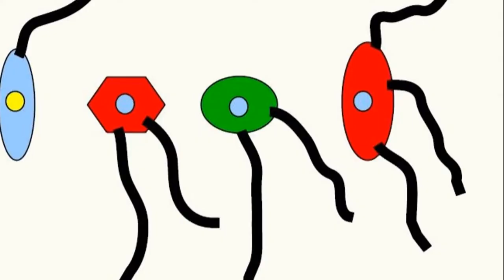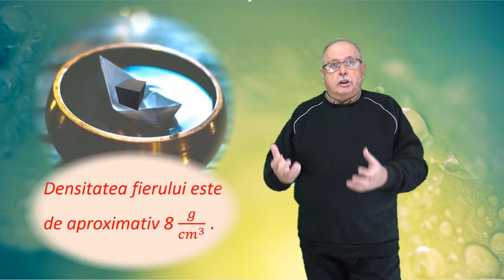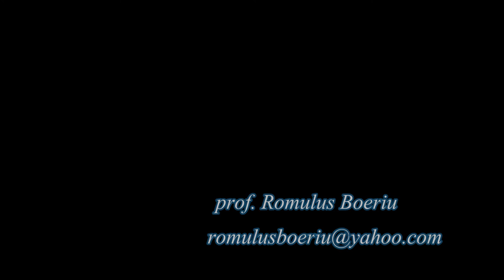BALANȚA (Întrebări_07)(Seria ”Să ne gândim !”)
Răspunsul la întrebarea ”Cum le putem comunica extratereștrilor înălțimea noastră ?”

Se dezechilibrează sau nu o balanță dacă o pasăre sau o insectă încep să zboare sub un clopot de sticlă de pe un taler ?